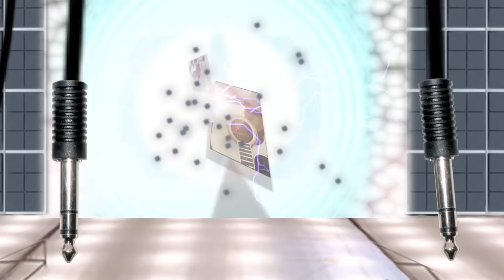James Henry - 'don't let it happen' - Music Video Promo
Official animated music video for the song 'Don't Let It Happen' by James Henry.

Analogue radio robots in a rocky relationship. The man follows his partner into the city to find out why she's so distant. Casual commentary on the 'digital revolution'.

Using photos of audio/visual equipment to build a world made up of mechanical components. Created by (the contradiction of) STEPHEN SMITH. March 2011